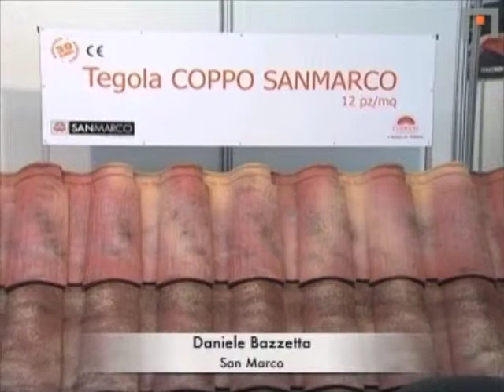Daniele Bazzetta - San Marco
Tegole mattoni e coppi di alta qualità prodotti con argille speciali che resistono a molti cicli di gelo e disgelo